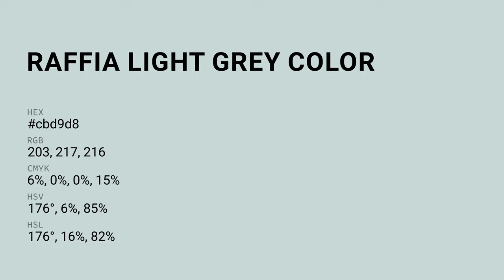Raffia Light Grey color cbd9d8 hex color - Grey color - Warm color cbd9d8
What color is Raffia Light Grey ? cbd9d8 hex color - Grey color - Warm color cbd9d8

Hex cbd9d8 Color Code is also known as Raffia Light Grey color.

Hex cbd9d8 Color code in RGB color code model is created after adding 79.61% red color, 85.10% green color and 84.71% blue color.
Hex cbd9d8 Color code in CMYK color (process color) code model is generated after subtraction of 6% cyan, 0% magenta, 0% yellow and 14% black.